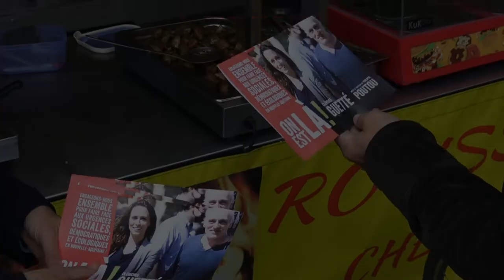On est là ! Clémence Guetté, Nordine Raymond 3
3/3 "La liste On est là ! est-elle d'extrème gauche ?" Clémence Guetté, Nordine Raymond répondent à la question.

On est là ! Clémence Guetté, Nordine Raymond ainsi que des camarades et candidat.es tractent ce jeudi 13 mai 2021, sur le marché de la Place Calixte Camelle, à Bordeaux.
Elections régionales, les 20 et 27 juin 2021.